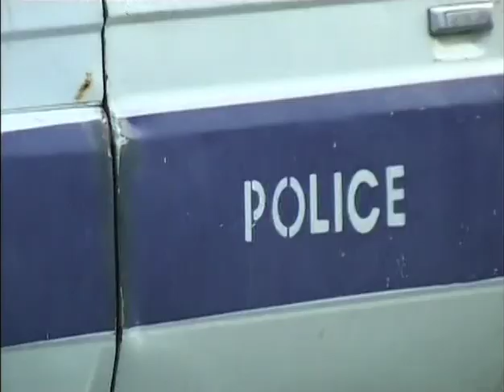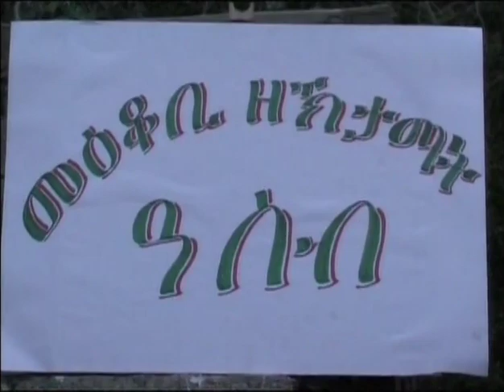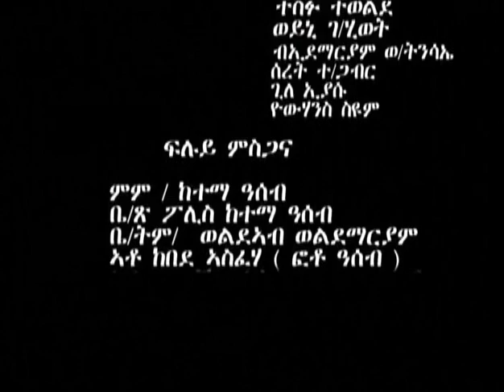eritrean full movie 2020 slemntay part 5